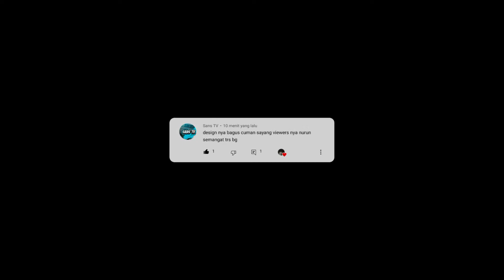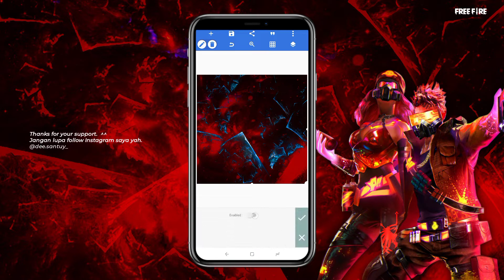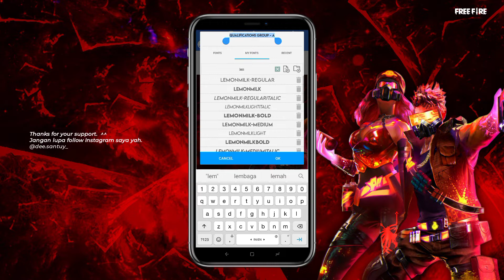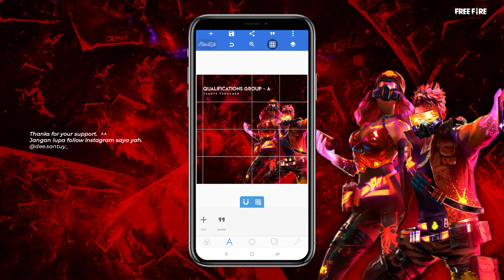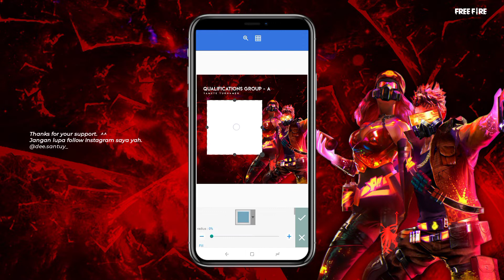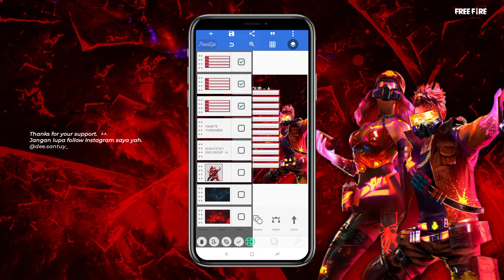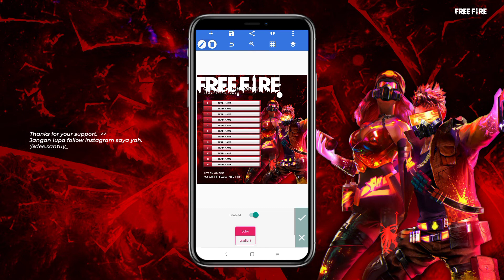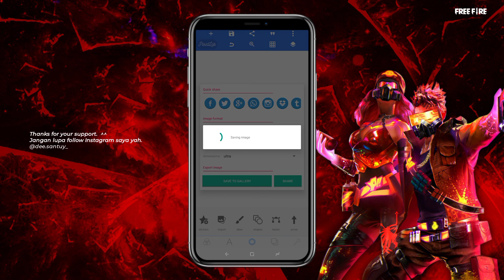TUTORIAL DESAIN POSTER KUALIFIKASI TURNAMEN ONLINE V5 | FREE FILE PLP — PIXELLAB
Mau nongkrong dsn ngobrol bareng? Yuk Join Sense of Design Community :
Contoh password :
Credit Music :
NEFFEX